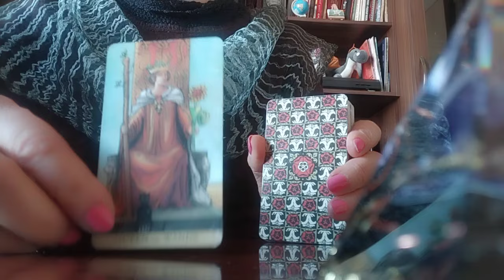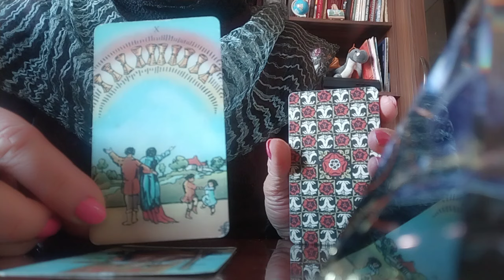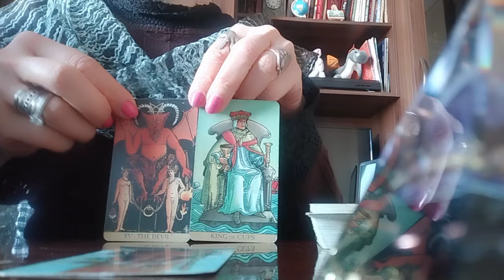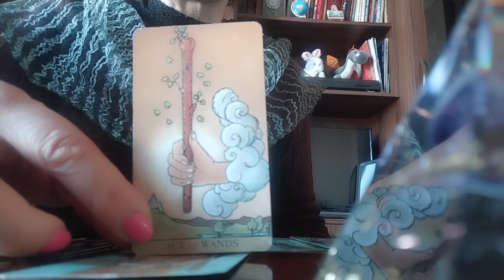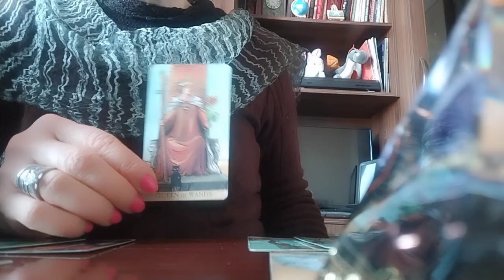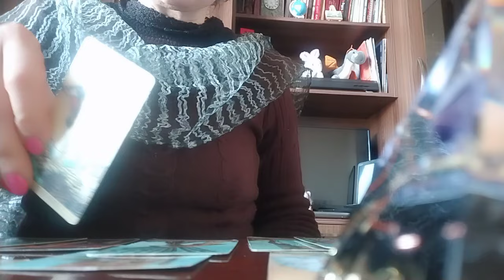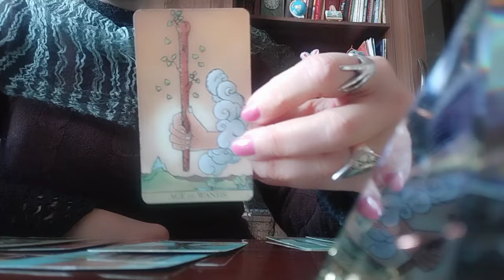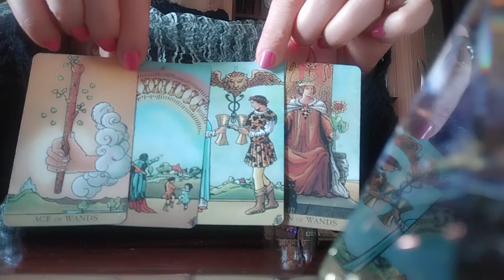რისი იმედიც გაქვთ! გამართლება, პერსპექტივა! მომავლის ბედნიერება!🕊️❇️✨🥰